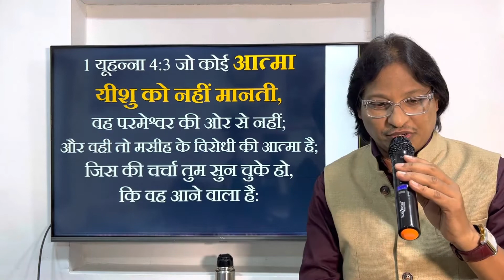जो लोग येशु को परमेश्वर नही मानते उनको बाइबल से जबाब। Is Jesus is Lord।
Second Coming of Lord Jesus।

जो लोग येशु को परमेश्वर नही मानते उनको बाइबल से जबाब।

हमारे Youtube Channel पर आपका सभी का स्वागत है। Youtube Channel बनाने का हमारा मकसद सिर्फ परमेश्वर प्रभु येशु के सुसमाचार को फैलाना है।